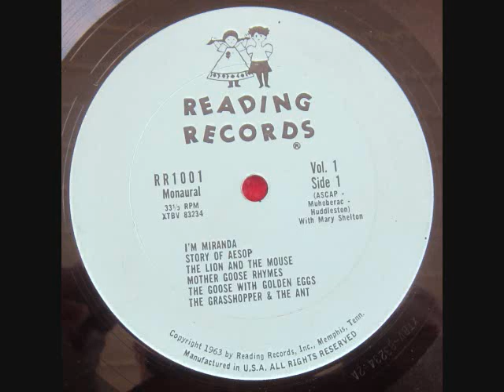Mary Shelton / Muhoberac - Vol 1 "Reading Records" - RR1001 - [1963 Children's Story]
Artists: Mary Shelton / Muhoberac - NOTE: This record was recorded in Memphis,Tennessee. There was a Larry Muhoberac who was Elvis Presley's keyboardist at one time [Of course Elvis lived in Memphis]. I am not for certain on this but do believe this is Larry Muhoberac playing the keyboard on this record
Title:  Vol 1
Label:  "Reading Records" [Later pressing have "Columbia Record Production"
Cat#:  RR1001
Released: 1963